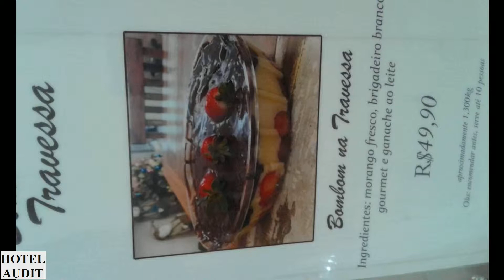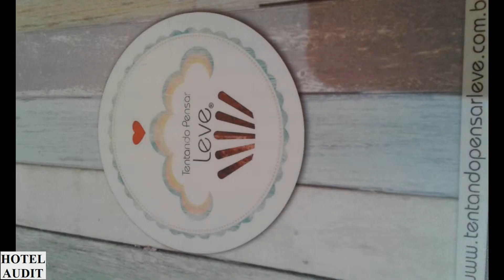Бразилия - сан-паулу - Tentando Pensar Leve_1 Hotel Audit Отель Аудит.mp4